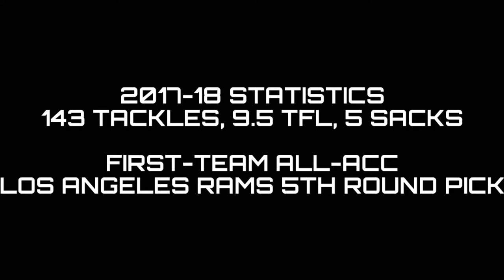II Micah Kiser 2017 Highlights II Los Angeles Rams 5th Round Selection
Highlights from newest Los Angeles Ram Micah Kiser's senior year at Virginia.